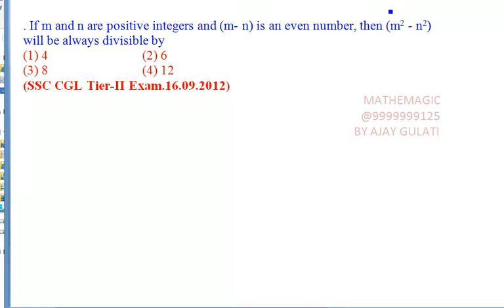DIVIDE 17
17. If m and n are positive integers and (m- n) is an even number, then (m2 - n2) will be always di¬visible by
(SSC CGL Tier-II Exam.16.09.2012)
MATHEMAGIC